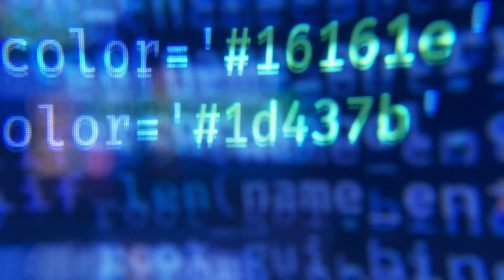Hitachi Data Centers - Hitachi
Discover how at Hitachi we're transforming the future of data centers by taking a holistic, integrated approach. This video explores key challenges facing the industry and showcases Hitachi's expertise in connecting energy, infrastructure, software, and operational excellence. From enhancing resilience and security to driving sustainability and digital innovation, Hitachi’s comprehensive data center value proposition is redefining how businesses power, protect, and optimize their critical infrastructure. Watch to learn more about our cutting-edge solutions that go beyond the data center to shape the future of digital transformation.